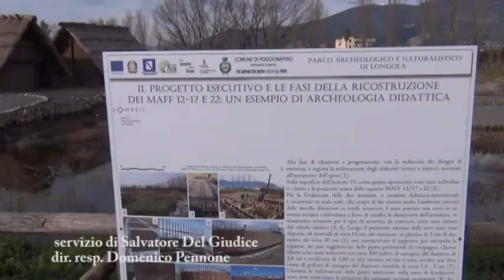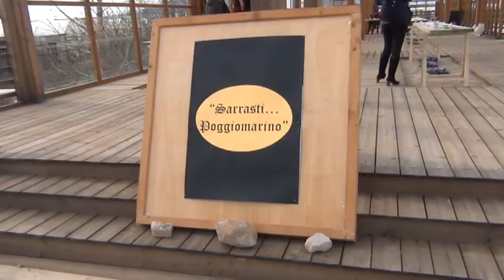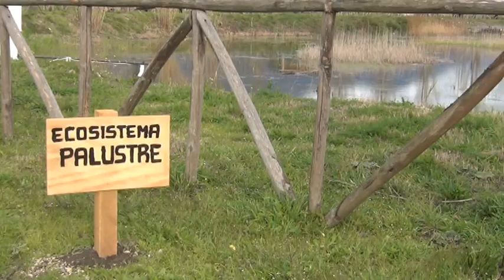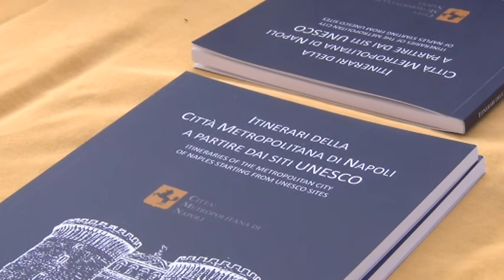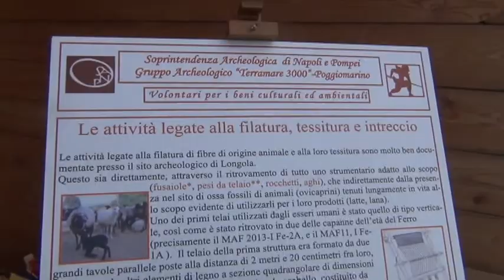Apre il Parco Archeologico Naturalistico di Longola, un viaggio nella storia lungo 3.500 anni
Ha aperto le sue porte il Parco Archeologico sorto sull’area in cui nel 2000 fu rinvenuto il villaggio perifluviale di Longola del XV sec. a.C. , definito dagli studiosi “la Venezia della protostoria”. È stato ricostruito uno spaccato del villaggio protostorico, con la riproduzione di due capanne poste su un isolotto delimitato e isolato dall’acqua mediante palizzate; sono state inoltre realizzate strutture a supporto quali aree per laboratori, birdwatching, orti e serre didattiche, oltre alla passeggiata lungo il fiume Sarno, aree giochi e pic-nic.  Il Direttore del Parco Archelogico di Pompei, Massimo Osanna: “Se ci sono le condizioni potremo portare qui, in un’apposita area museale, anche i tanti reperti che sono stati trovati, a cominciare dalle straordinarie canoe monossili”. La soddisfazione del Sindaco di Poggiomarino, Leo Annunziata, e della Consigliera Delegata UNESCO della Città Metropolitana, Elena Coccia: “Abbiamo già inserito Longola nei nostri itinerari che a marzo saranno presentati a Miami”.